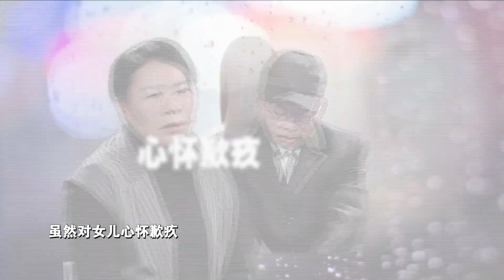《金牌调解》精彩看点：母亲过度陪伴继子，而忽略亲生女儿，导致她放弃高考。